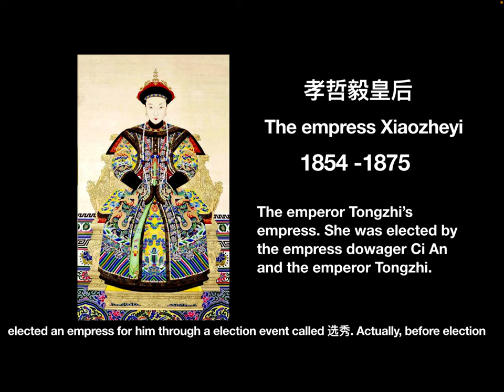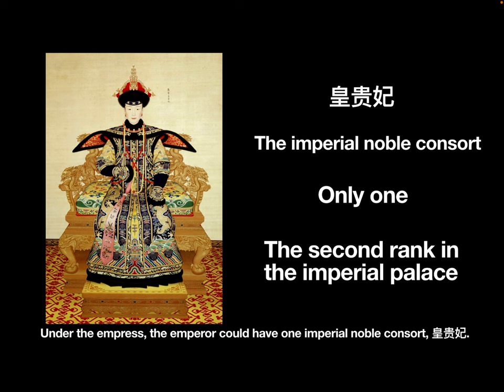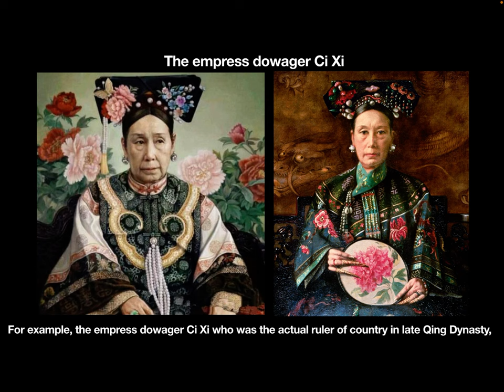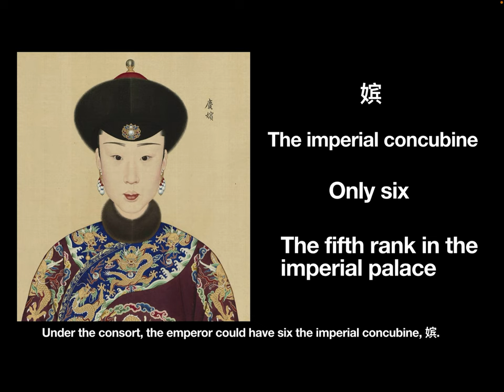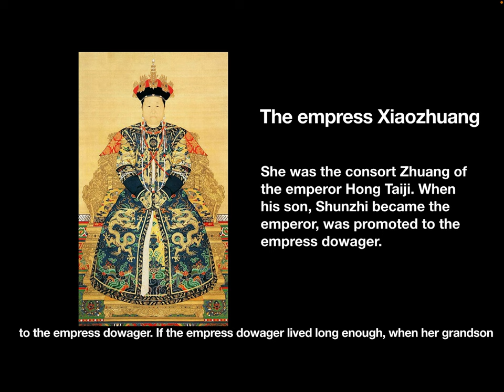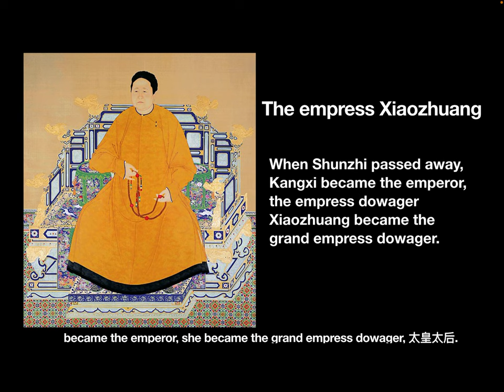The rank of imperial woman in Qing Dynasty 清朝后宫的等级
In this video, I will briefly introduce the rank of inner court of Qing Dynasty.